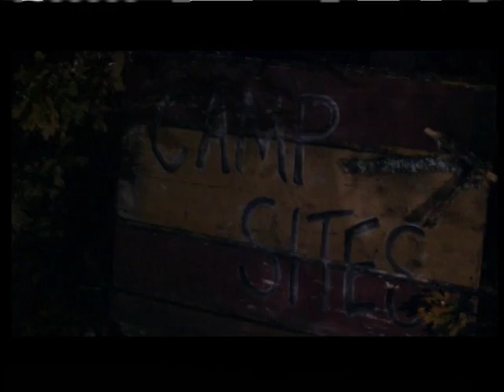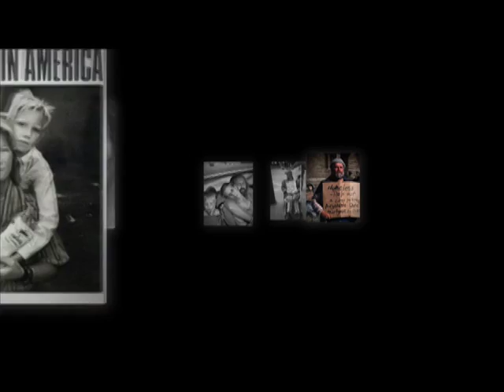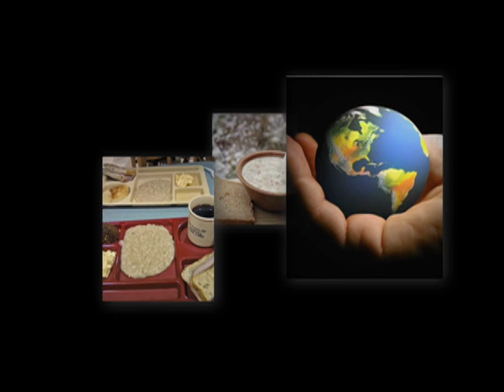Armor of God - A Living Prayer by Alison Krause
I put this video together as to support a bible lesson on Ephesians 6:18.  Is we are to combat the evil forces in the world, we cannot settle for prayer as an event:  Our lives must be a living prayer through which the power of God can be manifest in the world. The opening film is from the movie "Conversations with God" and the song "A Living Prayer" was recorded by 21 time Grammy Award winner Alison Krause.  Thank God that there are still people like her who are willing to honor God publicly with their talents despite their material success.